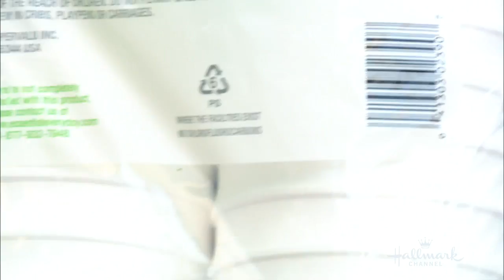Identifying Harmful Toxins in Your Home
Pulmonologist Dr. Stewart Lonky discusses the harmful toxins we we have lurking in our home. Found in products we use everyday, these toxins have the potential to cause harm to our family and ourselves. In this segment Dr. Lonky discusses where toxins exist and how we can avoid them in our home.